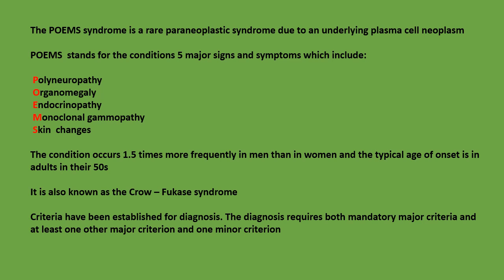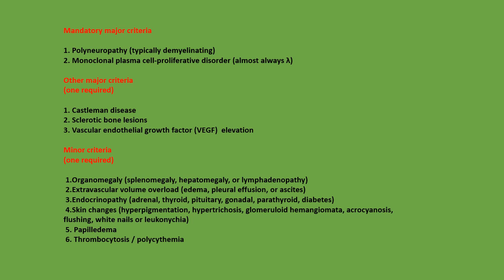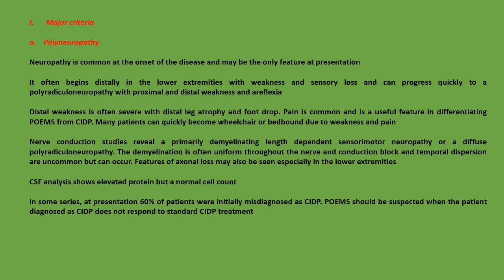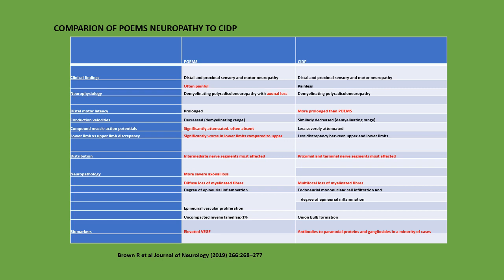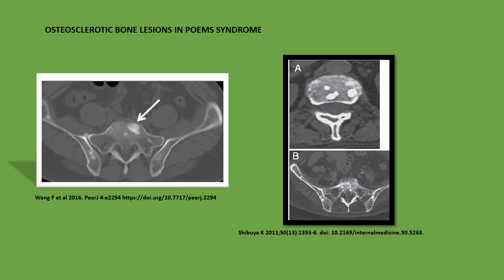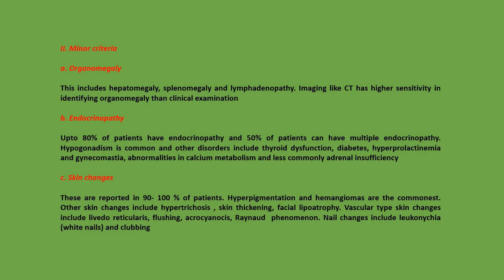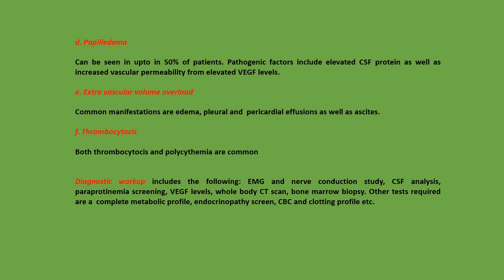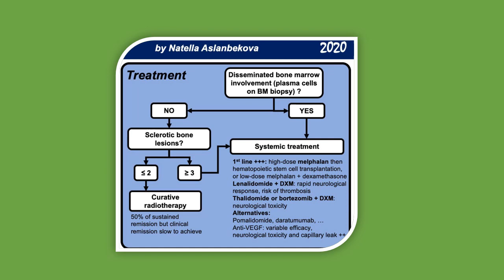Neurology Quiz #71 POEMS syndrome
POEMS syndrome
Neuropathy
Osteosclerotic myeloma
Crow Fukase syndrome
CIDP
Lambda light chains